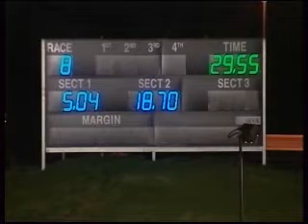Solo Melbourne Cup heat 7